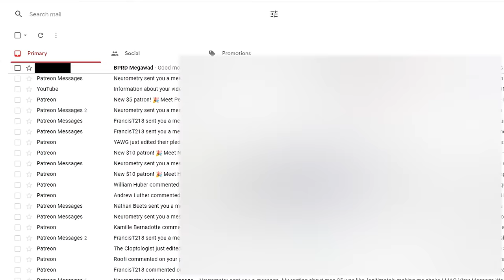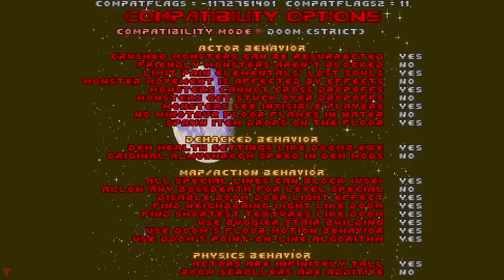LUNAR ECLIPSE - DEAN OF DOOM - S2E21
Welcome to Dean of Doom, the show where we give grades to classic and contemporary Doom wads. Why? Because ranking things is fun. Today’s episode was made in two days and under very unusual circumstances, so I hope you’ll bear with me. On the 28th of March, I received an email entitled “BPRD Megawad” from someone claiming to be his friend. For those of you who don’t know what I’m talking about, B.P.R.D. is one of my all-time favorite Doom mappers. Attached to the email was a wad file called Lunar Eclipse. The person who contacted me said they cobbled together these maps from quote “all the stuff he ever sent me,” and gave music to maps that didn’t have their own custom tracks already. I’ll say right now, the choice of Eris Falling’s “Ionian Isolation” from TNT: Revilution’s Transduction map is a very bold choice of menu music. While I’m more than eager to investigate anything that has any chance to be new B.P.R.D. work, even outtakes and rejects, I am also cynical by default, so my hopes aren’t terribly high. Due to the out-of-the-blue nature of this episode, I decided to record my first playthrough of Lunar Eclipse and pad out my abbreviated reviews with clips of my reactions to it. I have no plans to make this a regular thing, so if you dislike the format, don’t worry, it’s not sticking around.